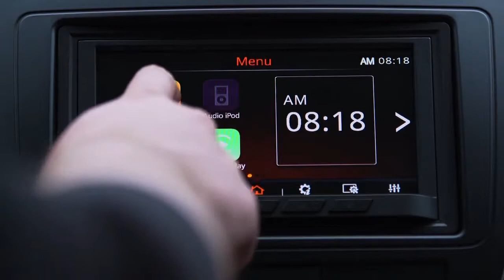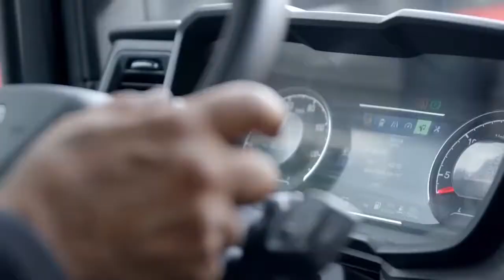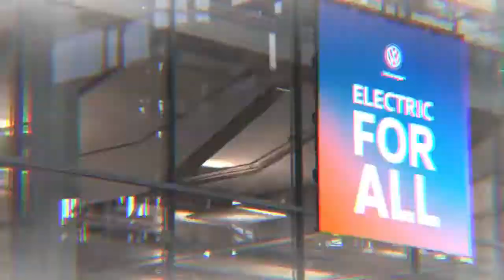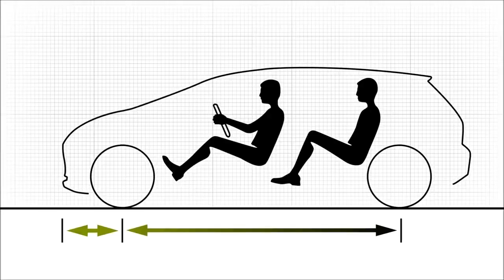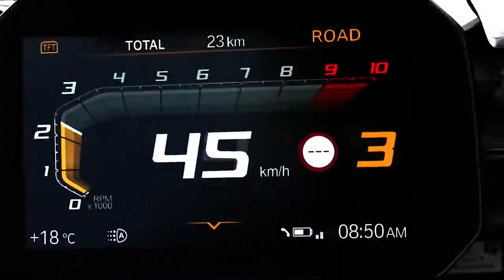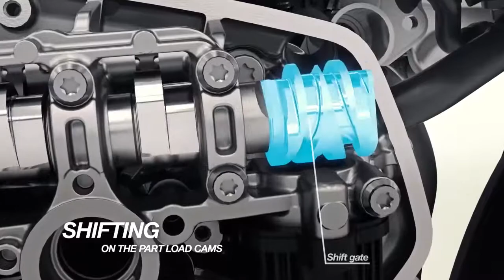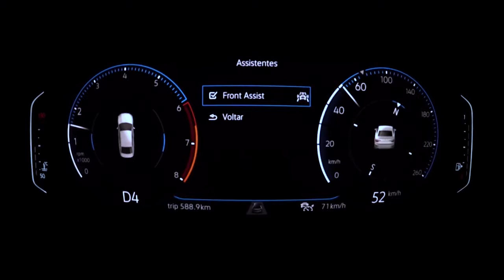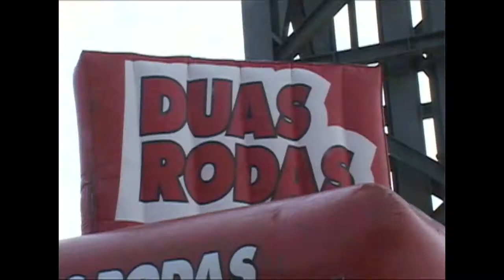Motores na TV 107 26 09 18